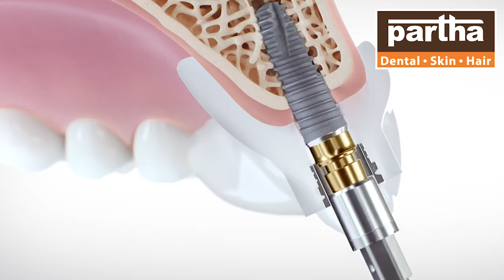Attapur Partha Dental Skin and Hair Clinic